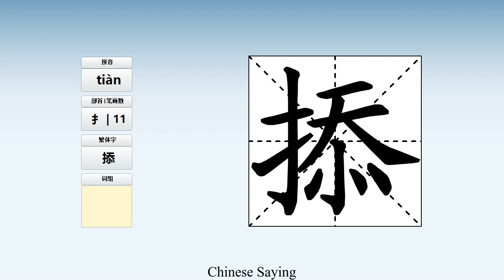How to pronounce 掭 and write 掭 in Chinese